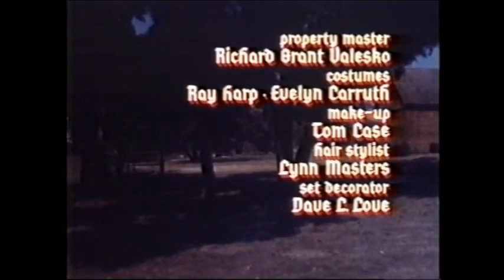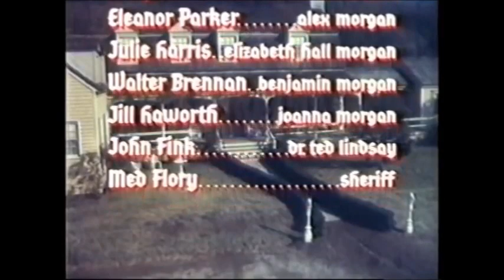Monster Movie Night Yule Spooktacular Home for the Holidays season 12 episode 24 ep 269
Home for the Holidays starring Sally Field , Walter Brennan, Jessica Walters and Julie Harris . A festive family get together with a mad killer loose in the house. Join Bobby Gammonster and Boris T Buzzard for Monster MOvie NIght and a Yule Spooktacular. see this and all seasons and episodes